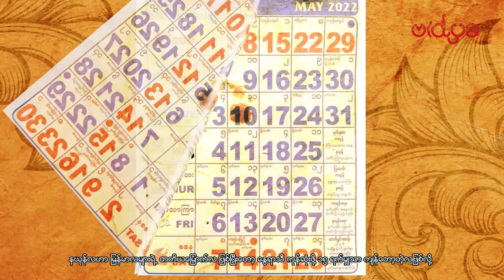🌕နယုန်လပြည့် မဟာသမယနေ့...🙏🪷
🌕နယုန်လပြည့် မဟာသမယနေ့ မှာ မြန်မာပြည်သူ ပြည်သားအပေါင်း စစ်မှန်သော ငြိမ်းချမ်းရေးကို ရရှိပြီး သာယာချမ်းမြေ့ကြပါစေကြောင်း ဆုတောင်းမေတ္တာ ပို့သလိုက်ပါတယ်။🙏🪷